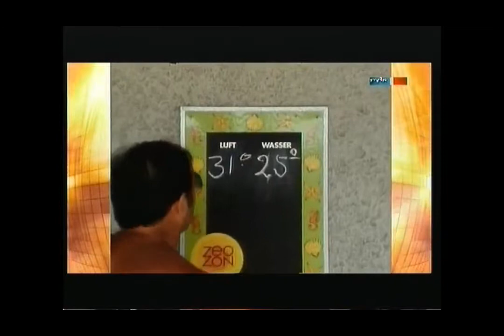Heißer Sommer 1982